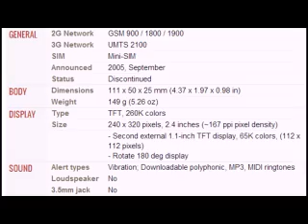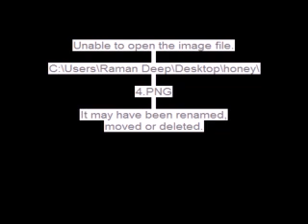Toshiba 903T Mobile full specifications, features And price